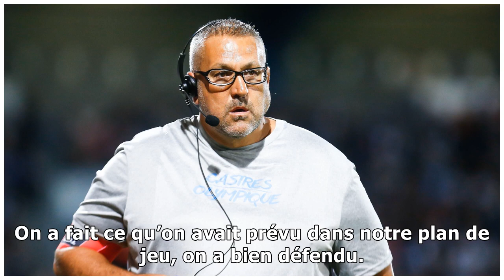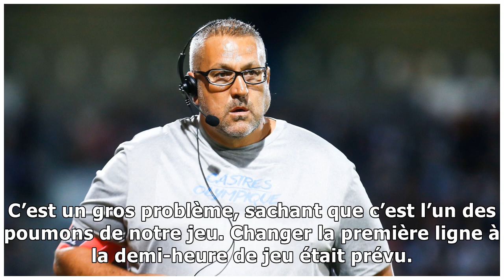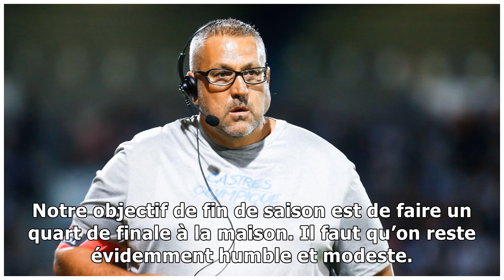Urios : "C'est ce qu'on avait prévu dans notre plan de jeu"